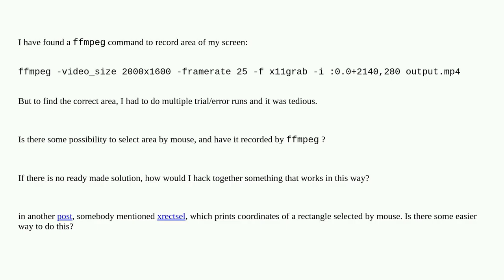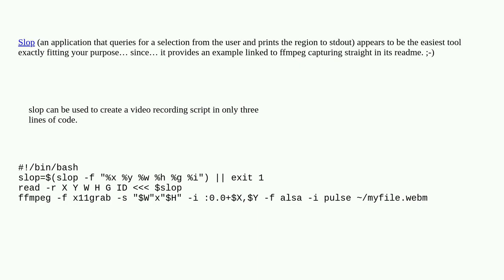Unix: ffmpeg: record screen area selected by mouse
ffmpeg: record screen area selected by mouse

A special thanks goes out to the community

  mouse recording desktop ffmpeg